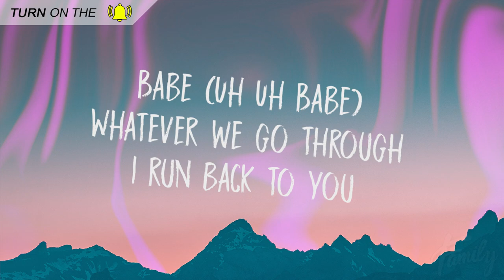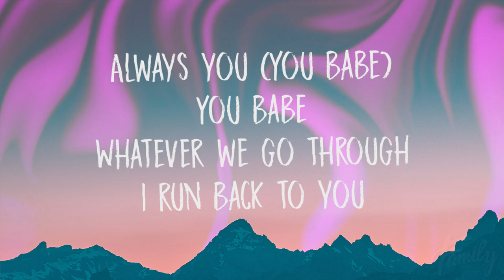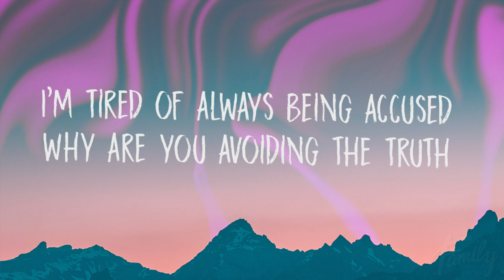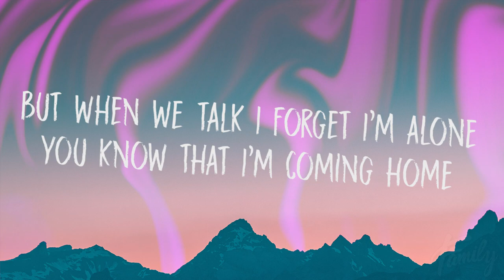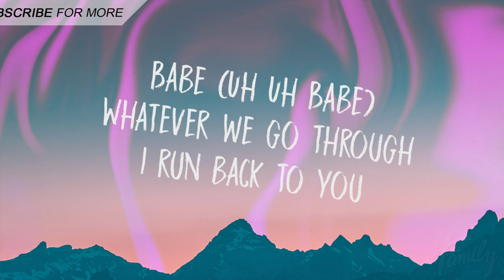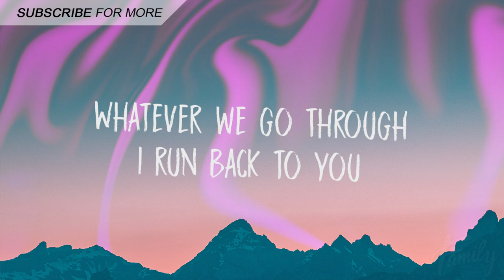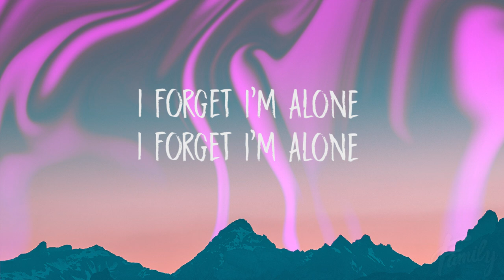iamnotshane - Back To You (Lyrics)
🔥 Download/Buy Link 🔥